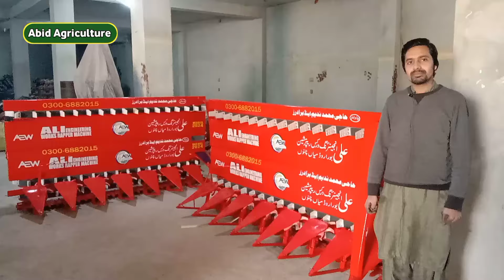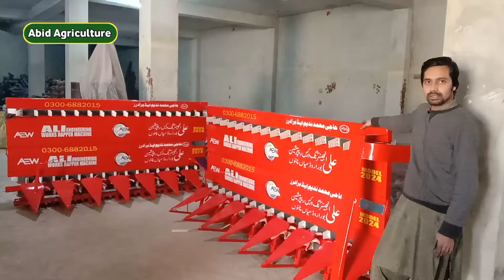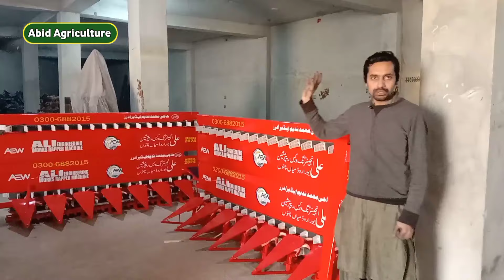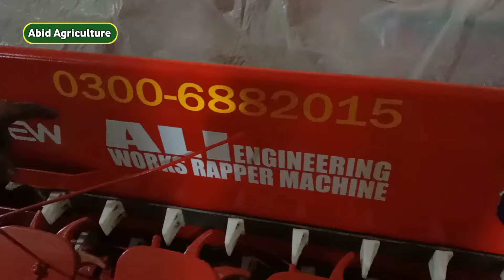Wheat cutting rapper binder harvester machine 2024|Ali engineering works Mian Channu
Rapper binder machine 2024 modal rate today|Al riaz and bro Mian Channu
Wheat cutting rapper binder machine price 2024|Al riaz and bro Mian Channu
Mini tractor rapper binder machine price in pakistan|Alriaz and bro 2024 modal
Multicrop rapper machine|Combined cutting reaper|Ali engineering works Mian channu
Wheat rapper harvester machine price in Pakistan 2023|Reaper binder for sale|Ali engineers works
Reaper binder machine 2023|rapper machine for sale|Al Riaz and bro machinery spairparsts
raper machine price 2023
rapper harvester machine price 2022
rapper binder machine
Rapper blade machine price 2022|Gandam katne wali reaper machine|rapper harvester machine pakistan
Wheat cutting reaper machine agriculture price in pakistan|Gandam katne wala rapper Ali engineering works rapper machine mian channu
 Gandam katai wali machine price in pakistan New wrapper weat cutting Modal 2021

In this video we have given a complete description of the wheat harvester

在此视频中，我们介绍了整个小麦收割机
Zài cǐ shìpín zhōng, wǒmen jièshàole zhěnggè xiǎomài shōugē jī

इस वीडियो में हमने गेहूँ की कटाई के बारे में विस्तार से बताया है
is veediyo mein hamane gehoon kee kataee ke baare mein vistaar se bataaya hai
New Modal wheat reaper crop machine 2022|Al.Riaz & Brother reaper price in pakistan|علی انجینئرنگ ریپر مشین
this video we have shown the industry of Riyadh wrapper machine which is famous all over Pakistan and how they are manufactured and how strong it is and how much sustainability is very beneficial for the landlord brothers. Which is the best wrapper machine which is heavy duty for harvesting wheat for corn, millet, millet and sorghum? Multi-crop wrapper machine
इस वीडियो में हमने रियाद रैपर मशीन का उद्योग दिखाया है जो पूरे पाकिस्तान में प्रसिद्ध है और वे इसे कैसे बनाते हैं और यह कितना मजबूत है और मकान मालिक भाइयों के लिए यह कितना टिकाऊ है। मकई, बाजरा, बाजरा और चारा के लिए गेहूं की कटाई के लिए शुल्क? बहु-फसल आवरण मशीन